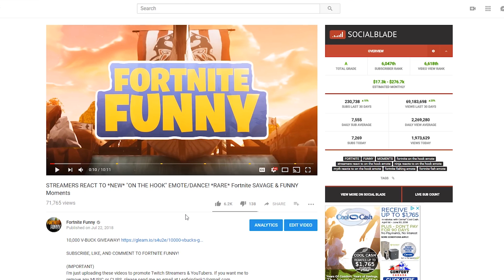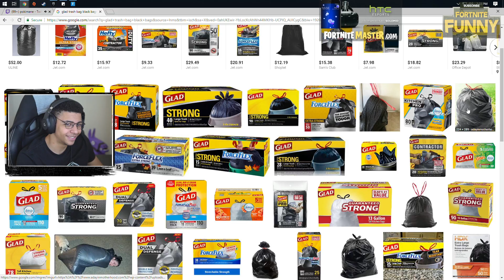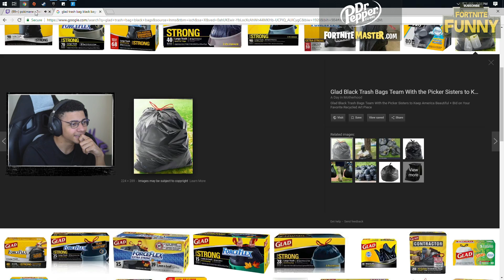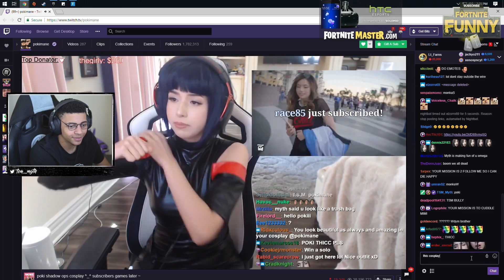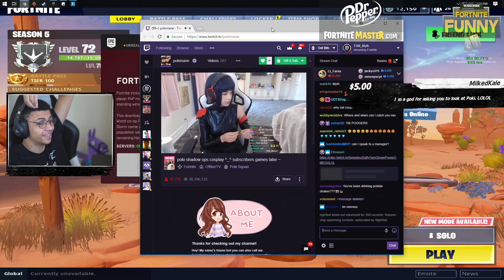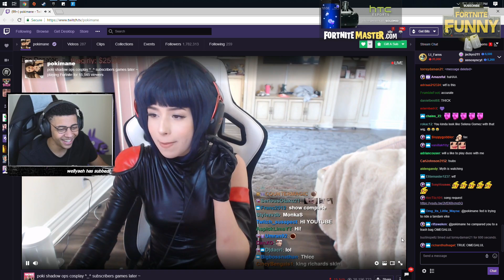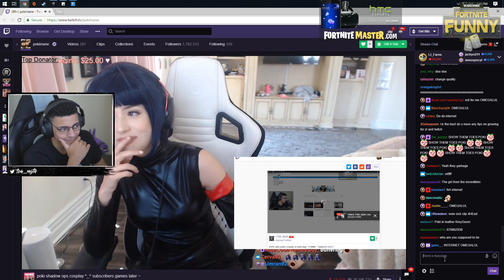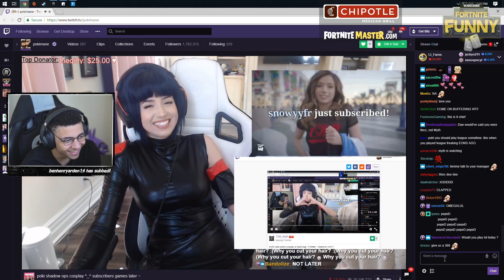MYTH *ROASTS* POKIMANE'S FORTNITE COSPLAY! POKIMANE GET'S TRIGGERED! Fortnite FUNNY & SAVAGE Moments